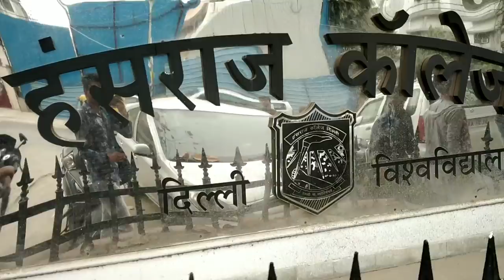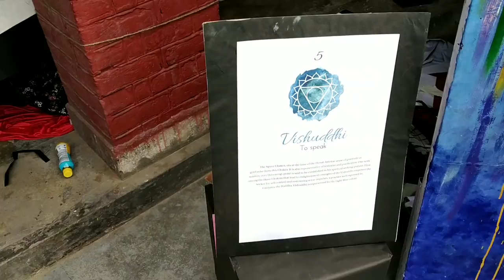Jassi Gill and Babbal Rai Live 🔥at Hansraj College || Confluence 2019 || Hansraj College Fest 2019